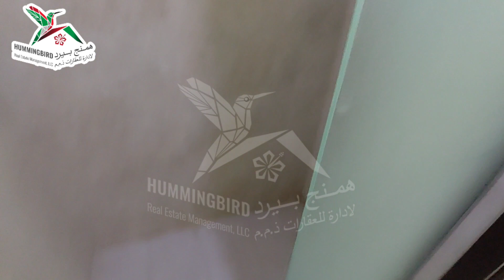IA-HBRE-R-2278- Super Clean 4 Beds Villa With Free Water In Sarooj @80k Call Imanullah 0545860620.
DETAIL OF THE PROPERTY:

4 Master Bedrooms
5 Bathrooms
2 Halls
Majlis
Kitchen
Pantry
Small Yard
Shaded Parking
No Tawtheeq (Free Water)

RENT:80,000
DEPOSIT:5%
AGENCY FEE:5%

NOTE: AED 20/- Applicable as a viewing charge per property!